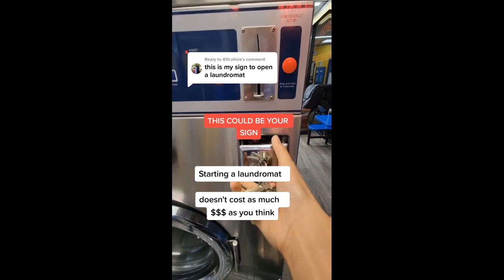This Is Your Sign Start Earning Passive Income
Ready to transform your financial future? This is your sign to start earning passive income! In this video, we dive deep into practical strategies and tips that can help you generate a steady stream of income without working around the clock. Whether you're just getting started or looking to diversify your income sources, these actionable steps will guide you on the path to financial freedom. Don't wait—start building your passive income today and watch your wealth grow!

My number 1 way of making money and meet my Mentor